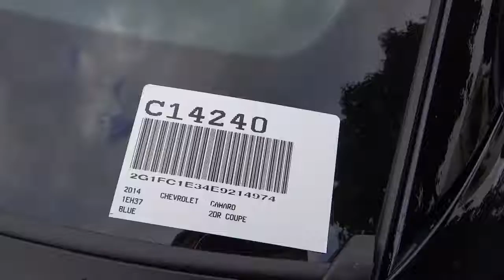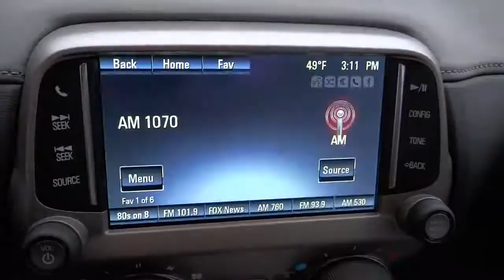2014 Chevrolet Camaro C14240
Gosch Auto
2014 Chevrolet Camaro 2LT - Stock#: C14240 - VIN#: 2G1FC1E34E9214974

Gosch Auto
150 Carriage Circle